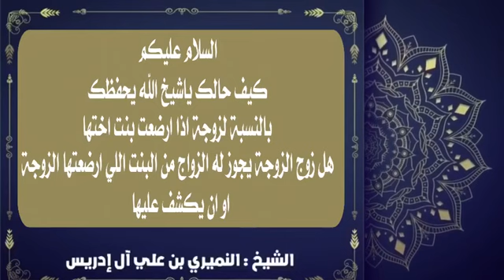٢ سبتمبر، ٢٠٢٣(2)